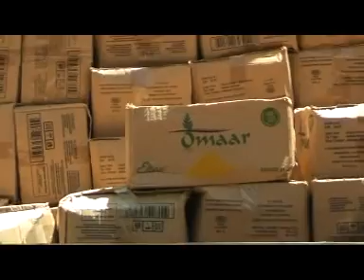BILI BILI Ganacsada Jaamac Oomaar Oo Deeqdii Ugu Ballaadhnayd soo Gaadhsiiyay Gudiga Abaaraha Awdal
Daawo Ganacsada Wayn Ee Jaamac Oomaar Oo Deeqdii Ugu Ballaadhnayd soo Gaadhsiiyay Gudiga Abaaraha Awdal.